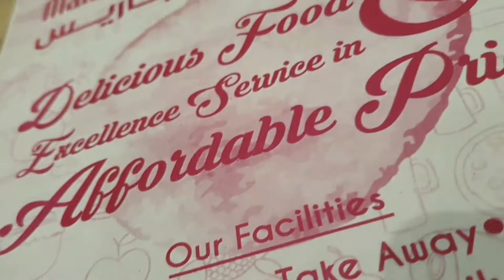Sohar beautiful city of Oman vlog 1080p | shafiqanjumchannel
Today i will show you approximately half of oman in 27 minutes while traveling to Sohar city of lights and very beautiful . Attractions grand mosque , corniche sea side , fort , meuseum .